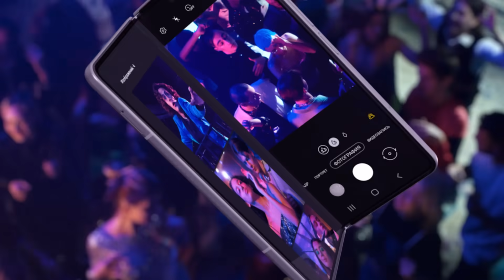Сертификат на замену экрана | Galaxy Z Fold3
Galaxy Z Fold3 все нипочем! Сертификат на защиту экрана в комплекте. Что бы ни случилось. Подробнее